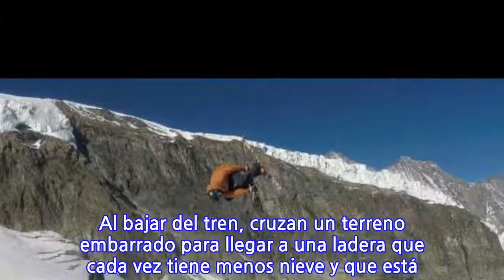El cambio climático afecta los Juegos Olímpicos de Invierno